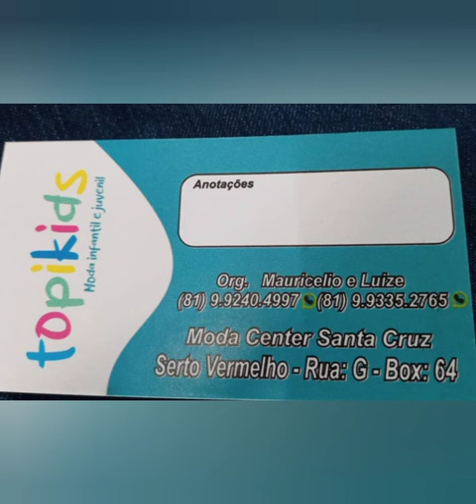📍MODA INFANTIL JUVENIL FEMININO MASCULINO DIRETO DA MODA CENTER SANTA CRUZ CAPIBARIBE PERNAMBUCO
❤️ MEU INSTAGRAM